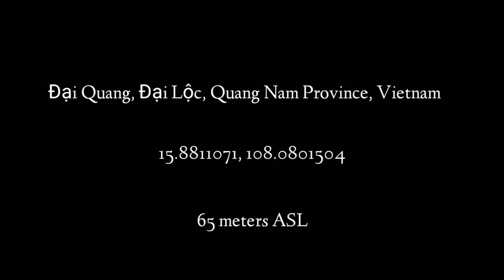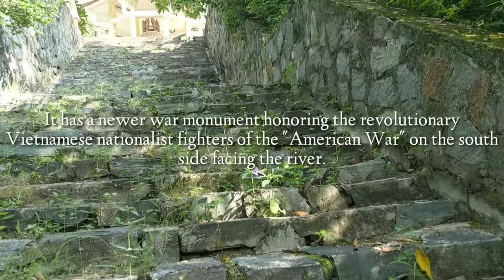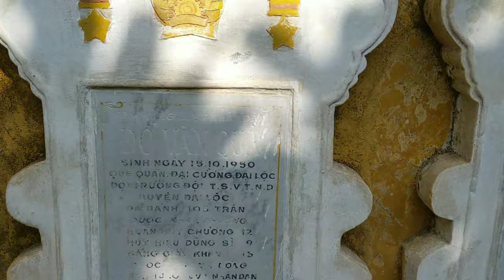Hill 65 / LZ Rawhide Today Quang Nam Vietnam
A look at the current state of a former LZ and FSB located near Da Nang. This video does not cover the history of the hill during the war between Vietnam and the US, but thankfully many of the men who were deployed there at that time have contributed a wealth of info and photographs of these locations, many of which are being lost in time.

Please check out some of the following links if you'd like to get more information about the history of this hill and some first hand accounts of the men who lived and fought on it. myvietnamexperience1968 blog is an amazing insight into what life was like in this region and on the hill at that time,  I implore you to take a look.